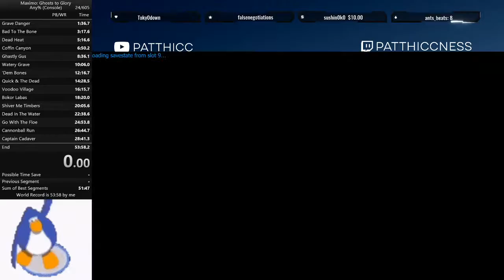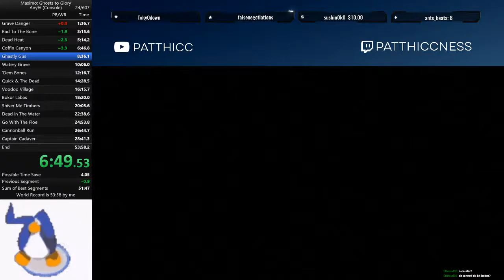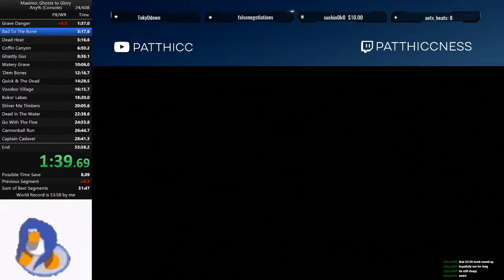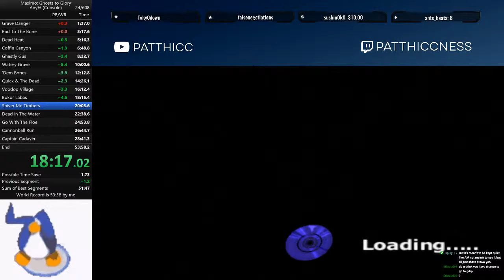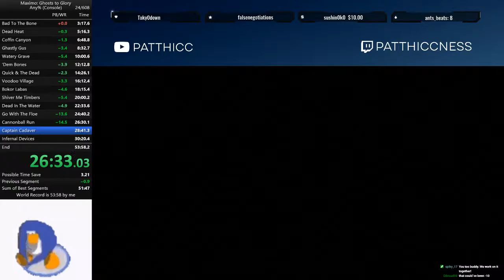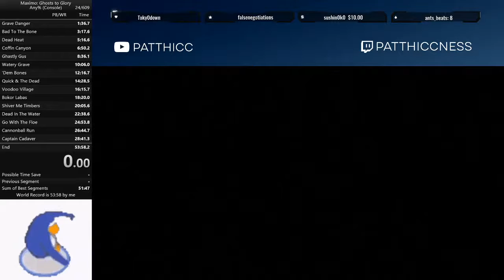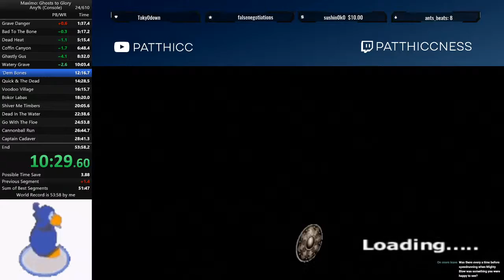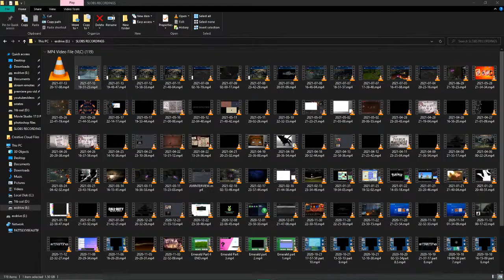(WR Holder) Maximo Ghosts To Glory WR/PB Attempts!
I read chat better over on Twitch!